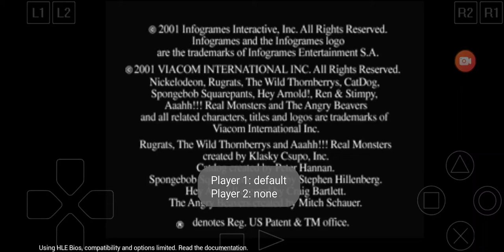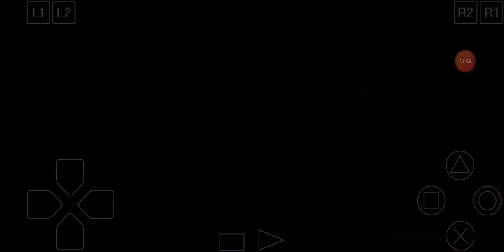Nicktoons Racing On PlayStation 1 Emulator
today I was playing Nicktoons Racing For the first time today on PlayStation 1 Emulator Man this is like my first time playing the Nicktoons racing game and this is like their first one back in 2000 and pretty much I remember back in Deepwater Junior High I first saw this game on Amazon on PlayStation 1 and it was a lot of money And this game is super rare and this game was a lot of fun no point in Chuck-E-Cheese still has this game I mean this game is already a year old already because it's from 2000 And pretty much I got to play as SpongeBob and Patrick in this game And pretty much I lost the first two racing rounds and this game is a lot of fun and pretty amazing and leave a comment if you ever played Nicktoons Racing On PlayStation 1 ever before and Go Subscribe To My Channel And Go Check Out Other My Videos and This Video Is Not For Kids